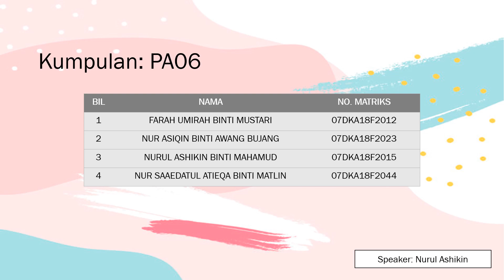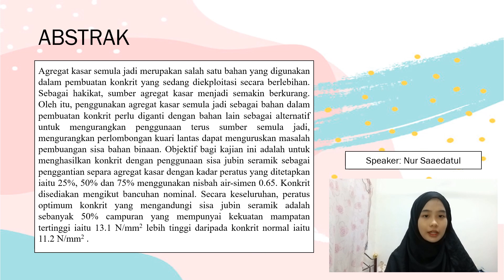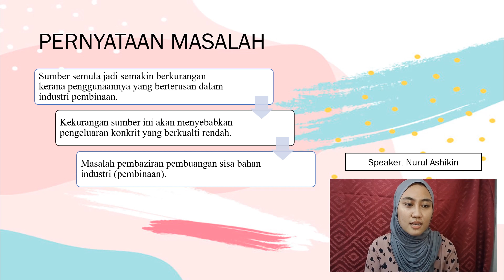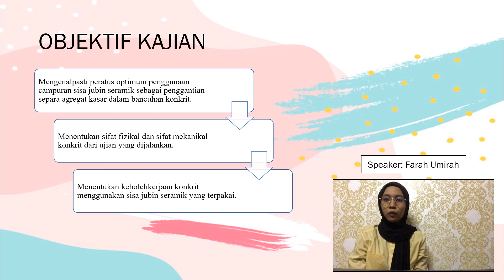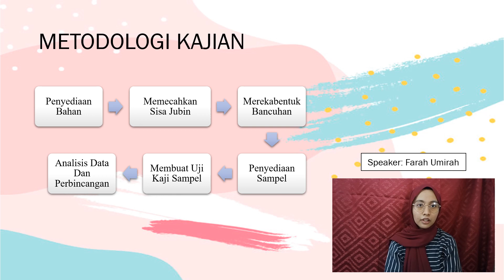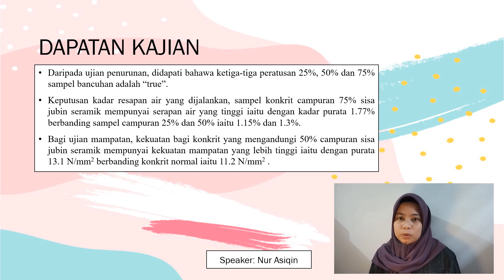PA06 KAJIAN PENGGUNAAN SISA JUBIN SERAMIK SEBAGAI PENGGANTIAN AGREGAT KASAR DALAM BANCUHAN KONKRIT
Students Innovation Project Exhibition & Competition
Politeknik Kota Kinabalu 2021